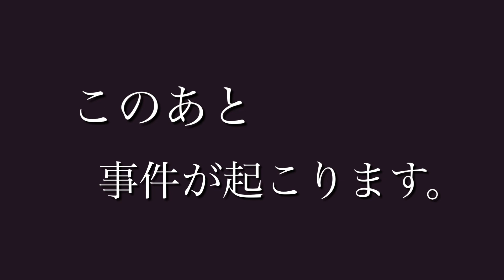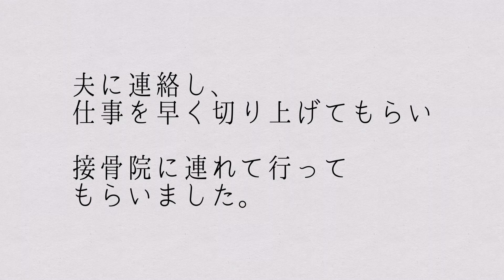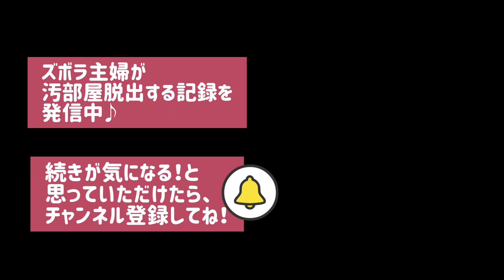【モノ別片付け「洋服」中編】断捨離中にまさかのハプニング！【ズボラ主婦の汚部屋脱出計画】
片付け2日目は、ボトムスの整理…と思ったら
まさかのハプニング。

断捨離中に「ぎっくり腰」になってしまいました。
人生初めてのぎっくり腰…
本当に痛くて最悪です。

現在進行形でまだまだ痛いです。

こんなんで汚部屋脱出完了できるのか…
不安だけど、頑張ります！！